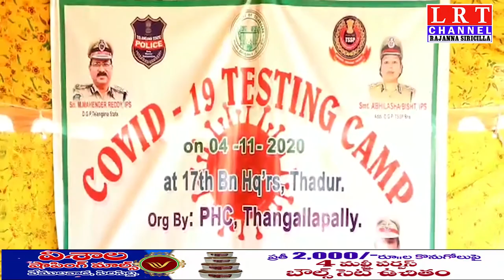04.11.2020 LRT NEWS BULLETIN RAJANNA SIRICILLA